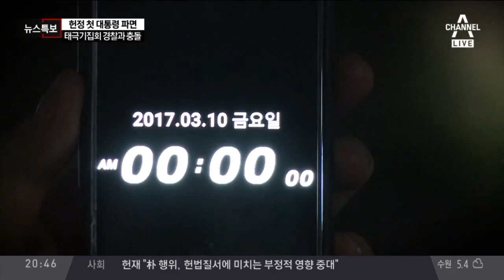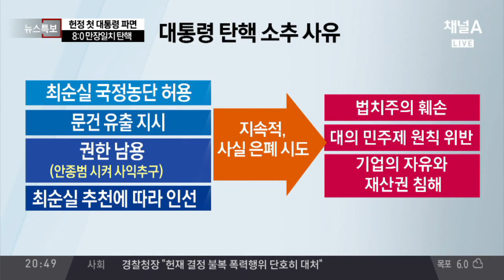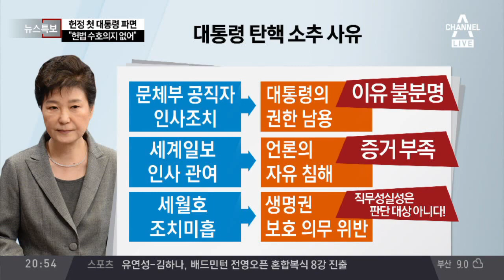8:0 만장일치 탄핵 "대의민주·법치 훼손"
헌재 "정치적 무능력· 잘못은 소추 사유 아냐"
朴 핵심 탄핵 사유는 최순실… "중대 위법"
헌재 "문체부 공무원 인사, 인정할 이유 불분명"
헌재 "朴, 세계일보 인사 압력 증거 없어"
헌재 "세월호 당시 朴, 직접 재난구조활동 의무 없어"